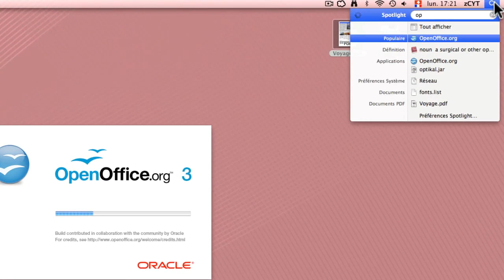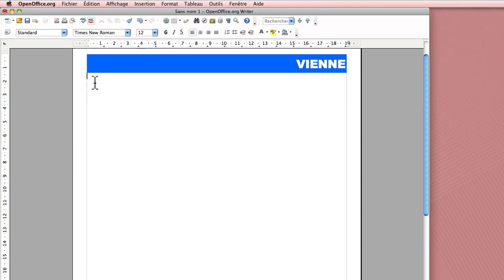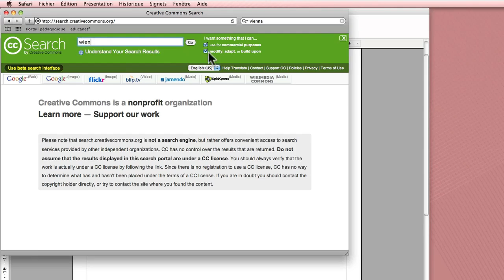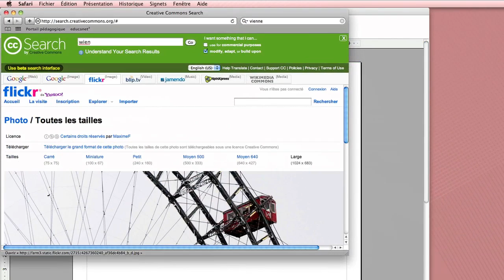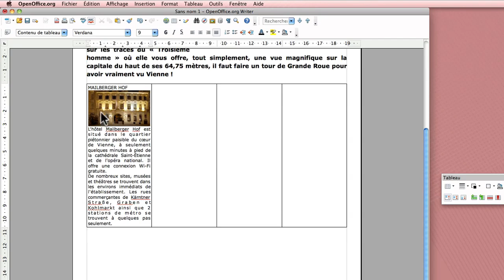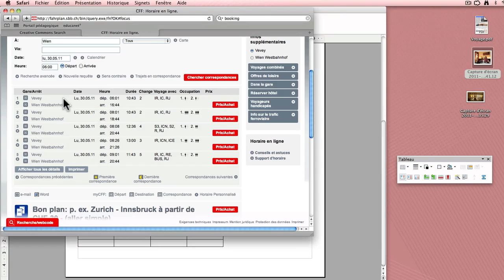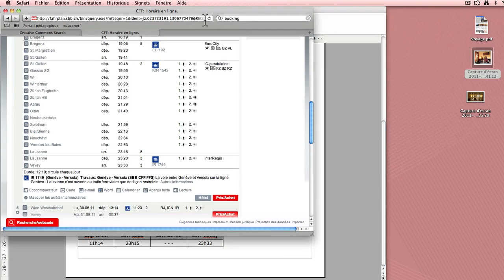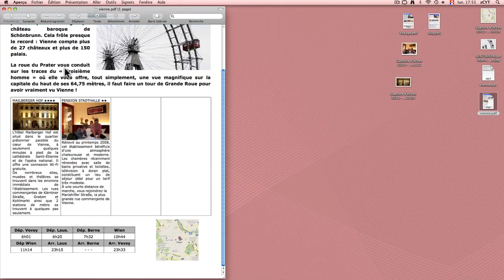OPENOFFICE/LIBREOFFICE | Mise en page complexe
Recherche d'information et mise en page complexe (tableau, habillage, insertion d'image) en imitation à la PUB.
Avec OpenOffice ou LibreOffice...